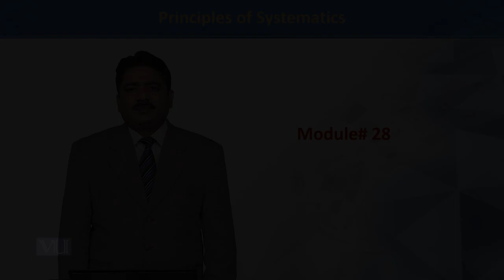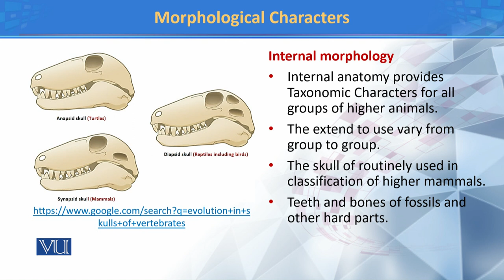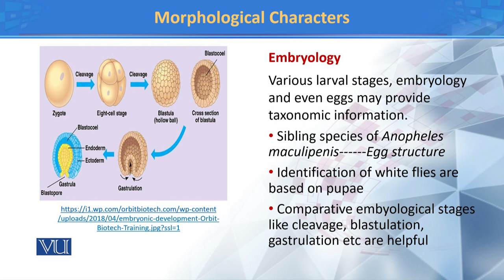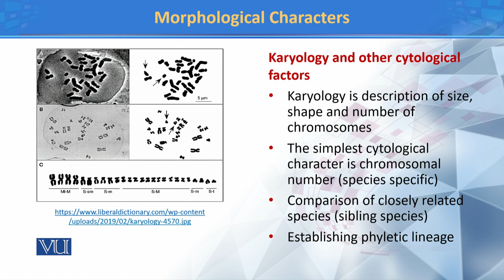Morphological Characters II | Principles of Systematics | ZOO511T_Topic028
TOpic028: Morphological Characters II
by Dr. Muhammad Tahir